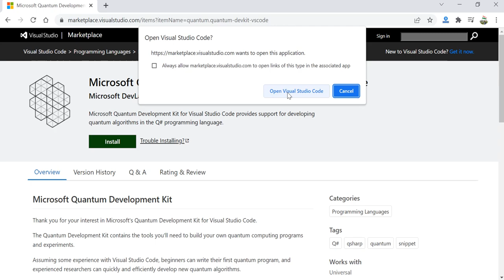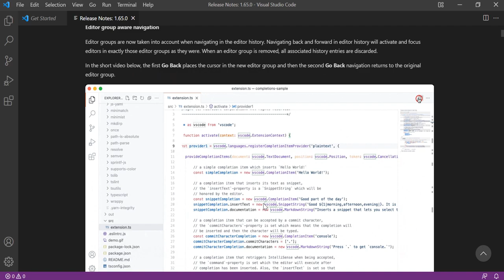Adding Extension for Quantum Development Kit in Visual Studio Code to Program using Q#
This is a complete introductory course on Quantum Computing. Get started with this course and learn to experiment with quantum hardware for free with the Azure Quantum Credits program. Start with the language and SDK that you’re most familiar with, such as Qiskit or Cirq Python packages, as well as explore the full-featured, built-for-quantum language, Q#. Build on code you’ve already written and work in your favorite development environment including free, hosted Jupyter notebooks.

Use this course to get ahead of the technology and be useful for the future. Companies like IBM, Microsoft, D-Wave, Google, Intel, Toshiba, Xanadu, Rigetti Computing, Zapata Computing are engaged in the development of quantum computing and are looking for people to work in this field. Demand is more, supply is less.

A Verifiable Certificate of Completion is presented to all students who undertake this Azure Quantum course.